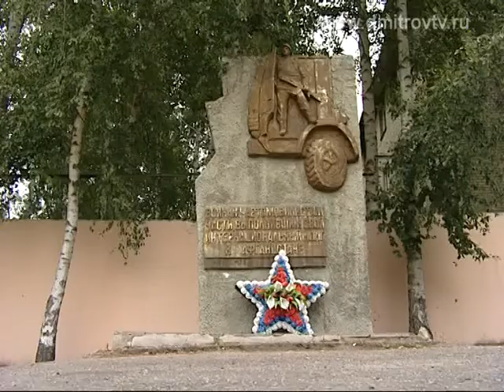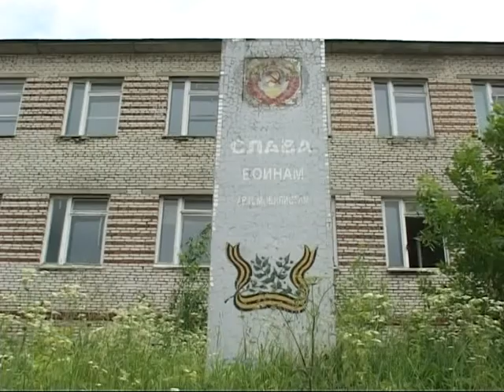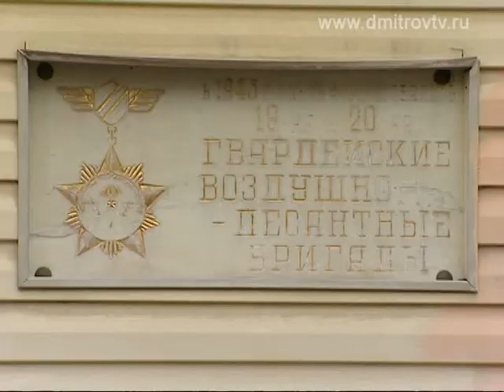Судьба территории воинской части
Наш корреспондент Евгений Рой в очередной раз затронул тему дальнейшей судьбы территории бывшей воинской части, расположенной в центре города. Кстати, свои предложения на этот счет могут высказать и простые дмитровчане, для чего совсем скоро на нашем сайте будет открыта специальная рубрика.